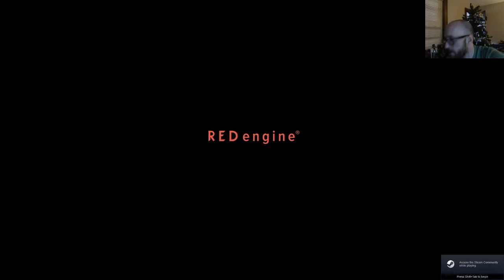Cyberpunk 2077: 'Nomad' Beginning/Prologue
Mad Max meets Neuromancer as i check out the prologue for the "Nomad" lifestyle. From the desert to the city, smuggling lizards with my obnoxious "friend" Jackie, who is awful.